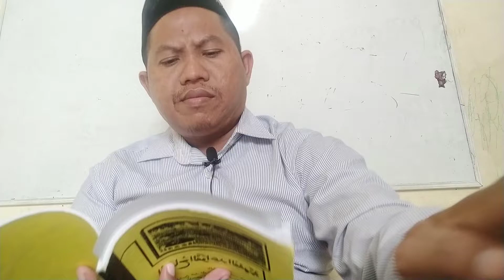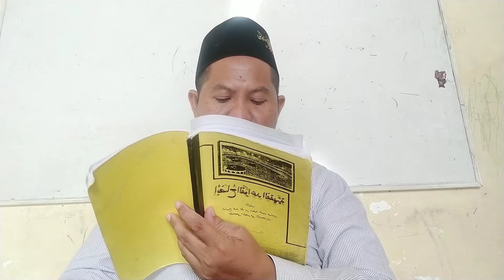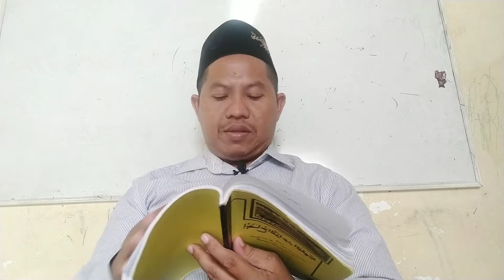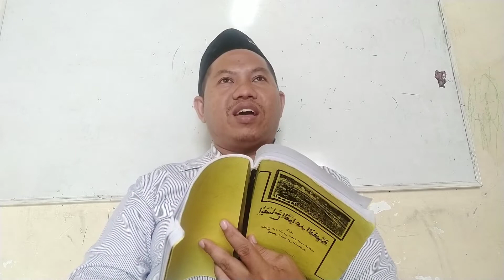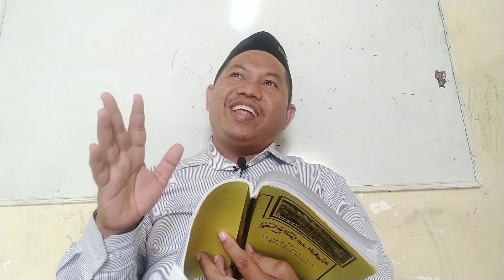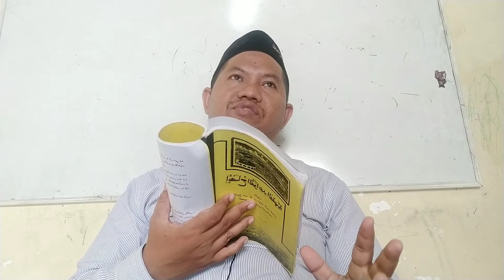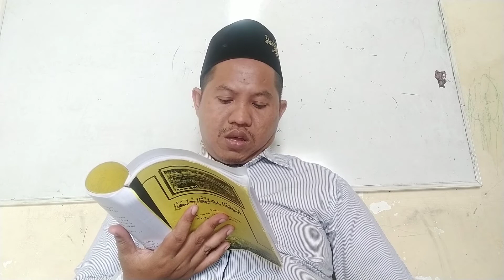Ridho suatu pasti ridho konsekwensinya| Qaidah Fiqh